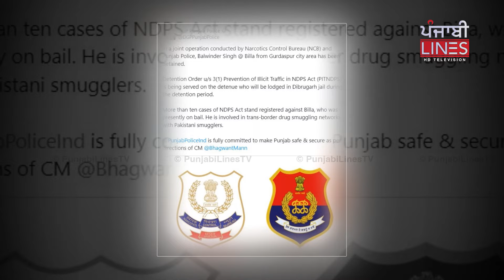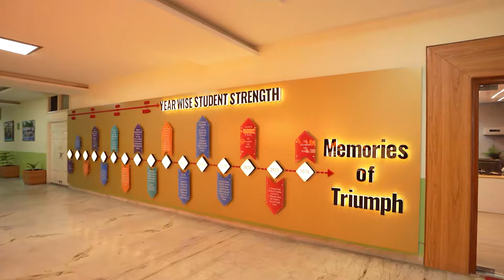ਜੇਲ੍ਹ ਤੋਂ ਬਾਹਰ ਆਇਆ ਰਾਮ ਰਹੀਮ ਬਾਹਰ ਆਉਂਦੇ ਹੀ ਕਹਿ ਦਿੱਤੀ ਆਹ ਗੱਲ | Daily Punjab | PunjabiLinesTV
Daily Punjab | PunjabiLinesTV